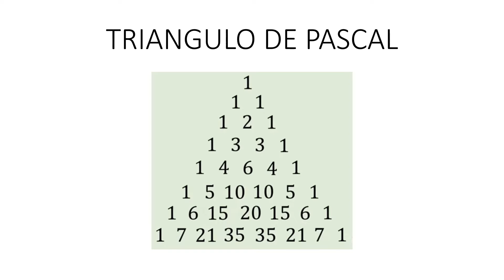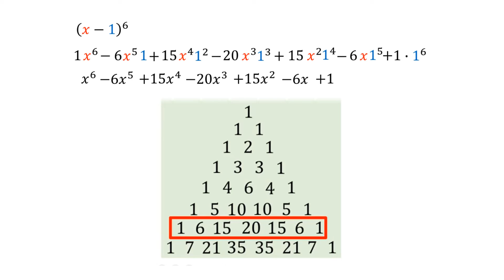TRIANGULO DE PASCAL - GRUPO 1 - UPN